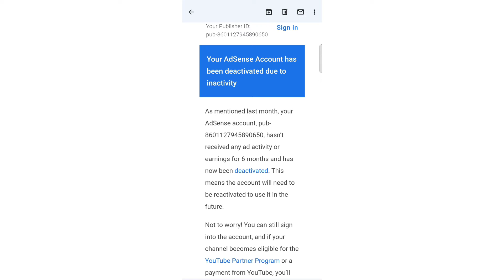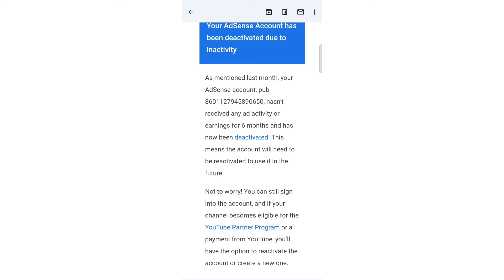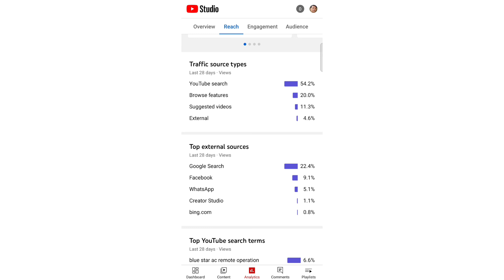Google AdSense account deactivated please help | AdSense account deactivate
account problem
AdSense account problem

please help me and support my new channel

Outhers chanal

my new chanal